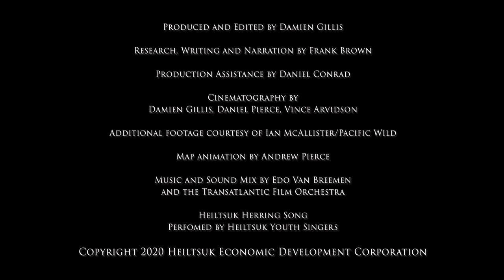Heiltsuk Herring Roe on Kelp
For thousands of years, the Heiltsuk First Nation of BC's Central Coast has been sustainably harvesting nutrient-rich herring roe on kelp from their pristine ocean waters. Now they want to share this delicious traditional food with the world.

The nation made the difficult decision to suspend this year's harvest to keep the community safe amid COVID-19.